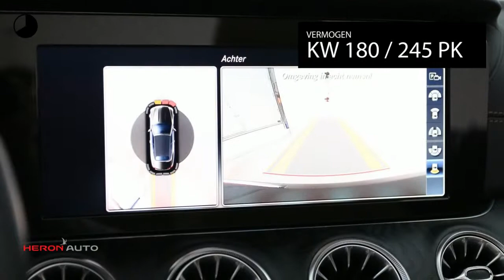Mercedes-Benz E-Klasse Cabrio E300 245pk 9G-TRONIC AMG Line Premium Plus NP €93.879,-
Gem. verbruik: 7,0 l/100km
Verbruik stad: 9,0 l/100km
Verbruik snelweg: 6,0 l/100km
Emissie: 167,0 g/km
Energielabel: E

Merk: Mercedes-Benz
Model: E-Klasse
Type: Cabrio E300 245pk 9G-TRONIC AMG Line Premium Plus NP €93.879,-
Bouwjaar: 2018
Vermogen: 245 kW
Cilinderinhoud: 1.991 cc
Aantal cilinders: 4
Brandstof: benzine
Uitstootklasse: euro 6
Transmissie: automatisch
Gewicht (leeg): 1.680 kg
Max trekgewicht: 1.800 kg
Carrosserievorm: convertible (2 drs)
Kleur: zwart

Accessoires:
* 48,3 cm (19 inch) vijf-dubbelspaaks lichtmetalen AMG-velgen titaangrijs, glansgedraaid
* Achterbankleuning neerklapbaar
* Achteruitrij-camera
* Actieve remassistent
* Adaptive cruise control
* AGILITY CONTROL-onderstel met selectief dempingssysteem en lager liggend
* Airbags
* AIRCAP
* AMG-achterbumper met inzetstuk en diffusorlook zwart en chroomsierelement
* AMG-dorpelverbreders en AMG-achterskirt in diffusorlook met chroomsierlijst
* AMG-dorpelverbreders in carrosseriekleur
* AMG-sportpedalen in geborsteld rvs met zwarte rubbernuppen
* AMG-styling met AMG-voorskirt met chroomsierelement
* AMG-vloermatten in zwart met opschrift 'AMG'
* AUDIO 20 USB
* Automatische airconditioning THERMATIC met twee klimaatzones
* Automatische uitschakeling van de voorpassagiersairbag
* Bagagenet op de bagageruimtebodem
* Bandenspanningscontrolesysteem
* Bekleding in lederlook ARTICO/microvezel DINAMICA
* Bekleding in zonnereflecterend leder
* Binnen- en linker buitenspiegel automatisch dimmend
* Bluetooth carkit
* Bovenkant dashboard in lederlook ARTICO zwart met siernaad
* Bovenkant portieren in lederlook ARTICO zwart met siernaad
* Brede sierlijst rondom de kapkast mat aluminium
* Breed sierelement gepolijst aluminium rondom de cabriokap
* Buitenspiegels links en rechts elektrisch inklapbaar
* Burmester surround sound system
* Climate control
* Communicatiemodule (UTMS) voor het gebruik van Mercedes me connect-services
* Cruise control
* Diamond grille met pins in chroom, geïntegreerde Mercedes-Benz ster en lamel in mat iridiumzilver met chroomaccenten
* Dodehoekassistent
* Doorpins in zilverchroom
* Driespaaks multifunctioneel sportstuur in nappaleder zwart, aan de onderzijde afgevlakt, greepgedeelte verdiept met touch control-buttons en gegalvaniseerde stuurschakelpaddles
* Dubbele bekerhouder in de middenconsole voor 2 x 750ml
* DYNAMIC SELECT
* Elastiek in het opbergvak van de middenconsole
* Fabrieksgarantie
* Garmin® MAP PILOT
* HANDS-FREE ACCESS
* Head-up display
* High-performance led-koplampen
* i-Size kinderzitbevestiging
* Inklapbare boodschappenkrat
* Interieurhemel in stof zwart
* Lijst mat aliuminium als bovenste afsluiting van de voorruit
* Mercedes-Benz noodoproepsysteem
* Metallic lak
* Middendeel portieren in lederlook ARTICO zwart met siernaad
* MULTIBEAM LED
* Navigatie
* Op afstand vergrendelbaar kofferdeksel
* Parkeercamera achter
* Parkeerpilot inclusief parktronic
* Parkeerpilot met parkeerassistent PARKTRONIC en 360°-camera
* Parkeersensoren voor & achter
* PRE-SAFE veiligheidssysteem
* PRE-SAFE®-positioneringsfunctie voor de voorpassagiersstoel
* Regensensor
* Remote Online
* Ruitenwisser met regensensor
* Sfeerverlichting
* Sierdelen in aluminium kristalgeslepen licht
* Sierlijst bovenzijde portieren mat aliuminium
* Sluitbekrachtiging voor het kofferdeksel
* Sportief-markante luchtinlaten met zijdelings elk twee lamellen
* Sportieve stoelen in integraallook met horizontale banen
* Stoelventilatie/-verwarming voor
* Stoelverwarming voor
* Stoffen kap donkerbruin
* Stoffen kap in zwart
* Tashaken onder de hoedenplank
* TIREFIT met elektrische luchtpomp
* Touchpad
* Twee bagagenetten onder de zittingen achter
* Uitlaat met twee in de achterbumper geïntegreerde uitlaatsierstukken
* Velours vloermatten
* Verlichte portiergreepuitsparingen en sierdeel op de handgrepen in chroom
* Voertuigsleutel in zwart en hoogglanzend chroom
* Voorbereiding voor Garmin® MAP PILOT
* Voorstoelen, hoofdsteunen en stuurkolom elektrisch verstelbaar met memoryfunctieen verstelbare zittingdiepte, viervoudig verstelbare lendensteun voor
* NAP
Omschrijving:
Transmissie: 9 versnellingen, Automaat
Modeljaar: 2018
Wielbasis: 287 cm
Fabrieksgarantie: Ja

Aanbieder:
Heron Auto Purmerend
Binnenzeestraat 7
1446AB  PURMEREND